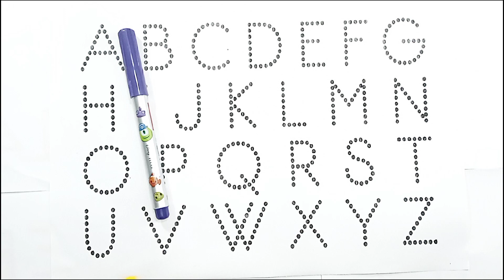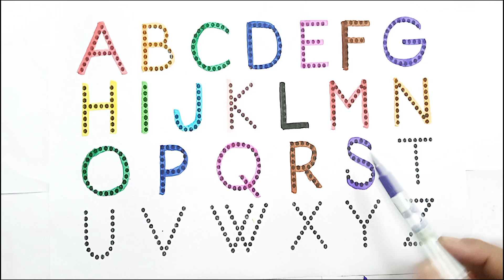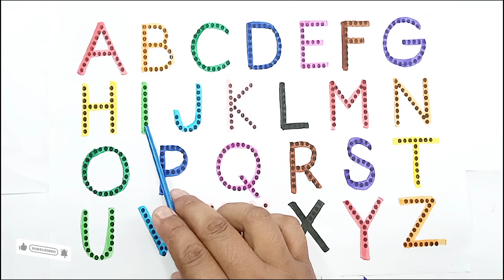Alphabet, ABC song, ABCD,A to Z,Kids rhymes,collection for writing along dotted lines for toddler,38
Hello Everyone,
Welcome to Kids Benin Show, the best YouTube channel for kids. In our channel we focus on teaching  English alphabet abcd .

P. S content present in the channel

 english alphabet
 alphabet for kids
 abc
 abcd
 abc song
 abcd song
 abcd rhymes
 phonics song
 english varnmala
 coloring
 abc 123
 abcd abcd
 abcdefg
 abcd cartoon
 cocomelon abc
 abc cartoon
 abc phonics song
 abc rhymes
 nursery rhymes
 a for apple song
 abcd alphabet
 abcd varnamala
 abcd song
 abcd video
kids alphabet
abcd poem
abcd 2
abcd wala
small abcd
chhoti abcd
abcd songs
varnmala
apple
 ice cream
 abcd song
 abc abc
 colour name
 abcdefghijklmnopqrstuvwxyz
 a b c d e f g
 colour name
 abcd 2023
 today abcd
 most popular video abcd
abcd 2024
Abcd chart
Abcd wala
Abcd game
How to read abcd
ABC
ABCD
ABCD ABCD
Learn to Read and Write Alphabet A to Z for Kids.
Reading and Writing Alphabet A to Z for Children.
ABC for Kids Painting
Drawing for Kids
Coloring Pages
Drawing abcde
ABCDEFGHIJKLMNOPQRSTUVWXYZ
abcdefghijklmnopqrstuvwxyz